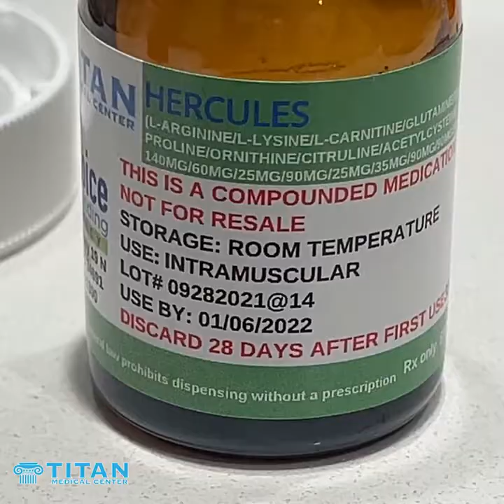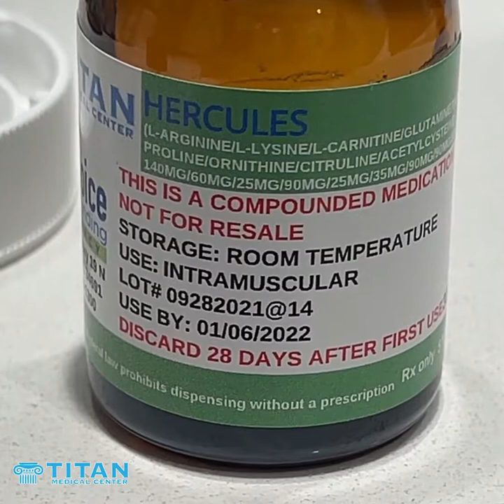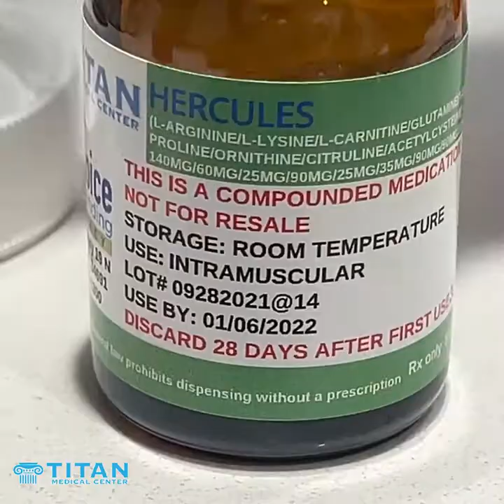11/7/21 Titan Medical Health & Lifestyle Show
This week's segments:
00:23 - Why are you not making gains in the gym preview
00:33 - Titan Events montage
03:34 - Why are you not making gains in the gym FULL SEGMENT
06:06 - Titan Services video
06:36 - Do you know what the signs of low testosterone are? PREVIEW
06:46 - Titan Fly-through segment
08:08 - Do you know what the signs of low testosterone are? FULL SEGMENT
11:15 - Hercules Potion “First Pump” in the Titan lounge gym
17:24 - Cupid’s Corner: Having the same morals, ethics & values.